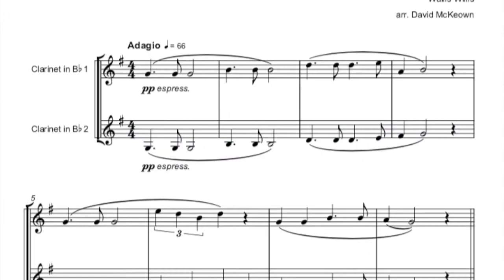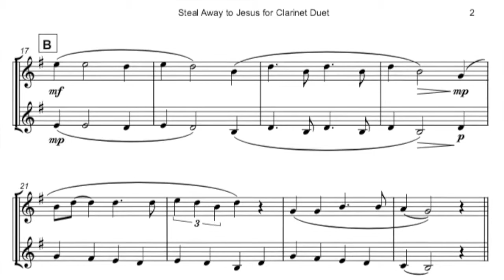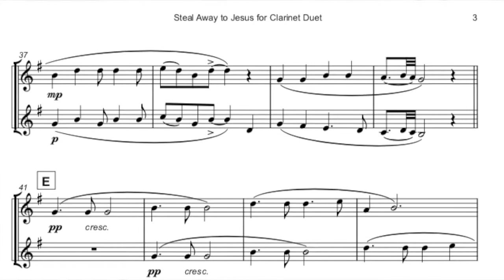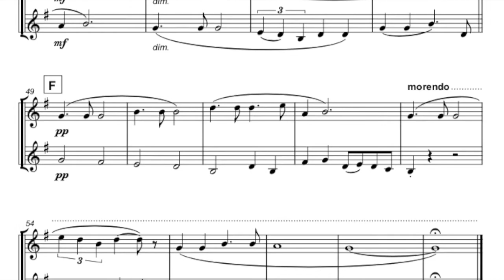Steal Away to Jesus, Gospel Song for Clarinet Duet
You can download and play this beautiful arrangement of Steal Away to Jesus

Steal Away to Jesus is an American nineteenth century spiritual. This version is arranged as a duet for two Clarinets.

The words and music of Steal Away to Jesus are credited to Wallis Willis, a Native American freedman from Oklahoma. A local minister transcribed the song and within a few years it became a firm gospel favourite. The words have a meaning beyond the spiritual, with hidden references to the “Underground Railway” of the time that helped escaped slaves cross to Canada. In more recent times Steal Away to Jesus was arranged by Michael Tippett in 1944 and recorded famously by Mahalia Jackson and Nat King Cole.

Steal Away to Jesus is simply arranged in a key and range best suited to the instruments. The song is played several times as a ballad, with ever changing accompaniment.

Steal Away to Jesus is suitable for players at an intermediate level and above. With a performance time of around three and a half minutes, this version of Steal Away to Jesus is perfect for worship and concert performances, both formal and informal.